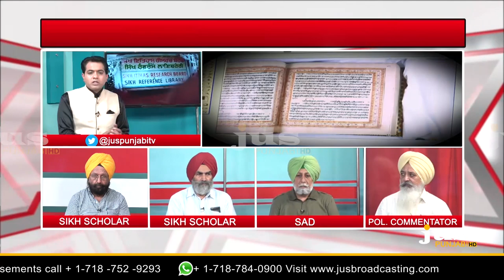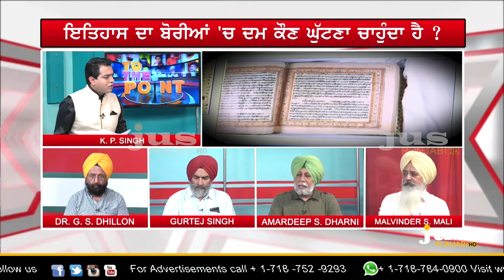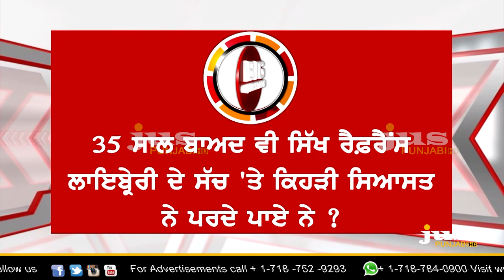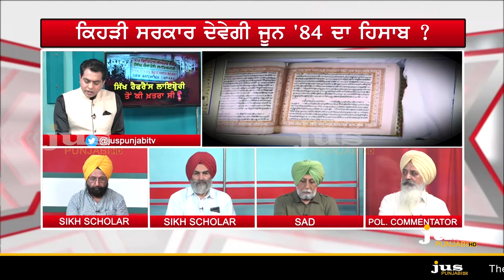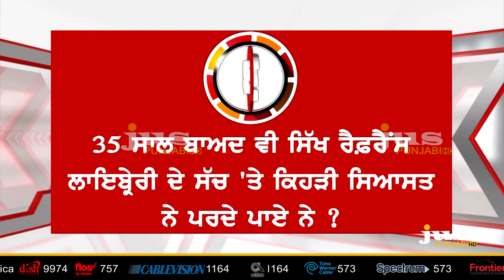if Shah denies Sikhs Demands, What Sukhbir will do ? ||To The Point || KP Singh || Jus Punjabi